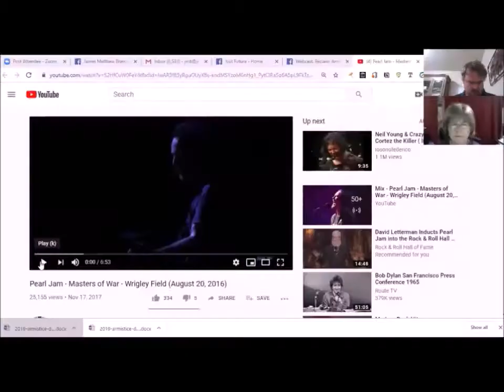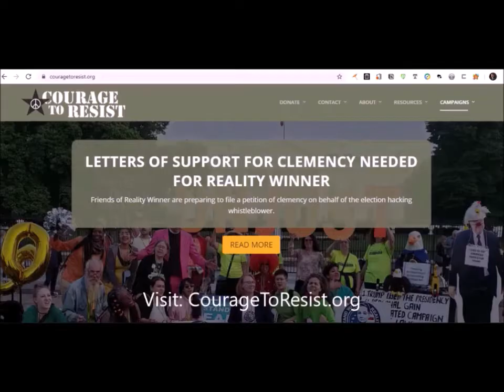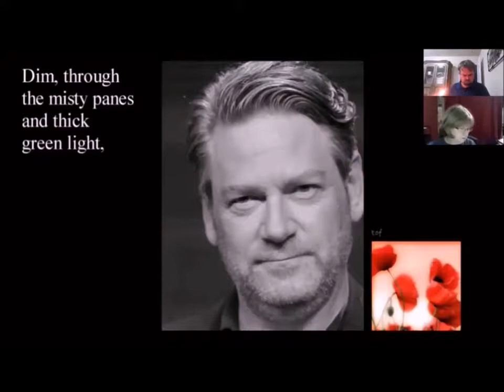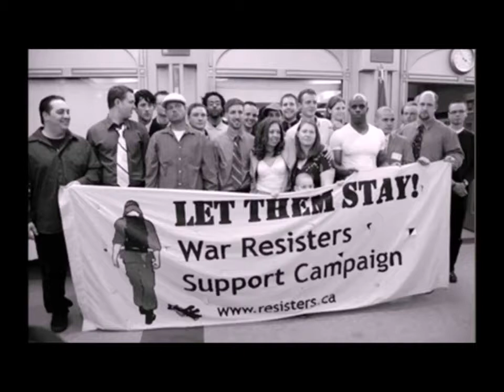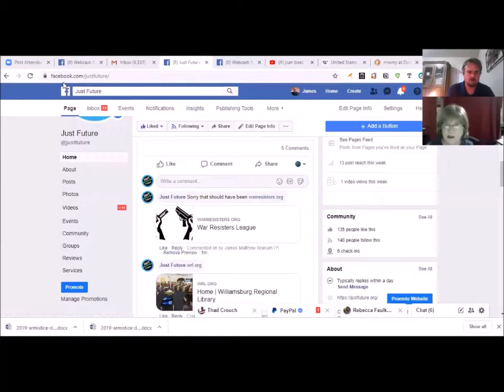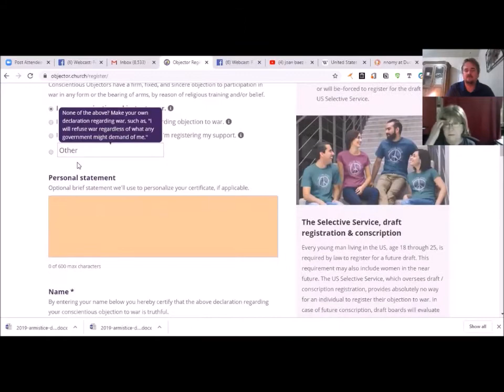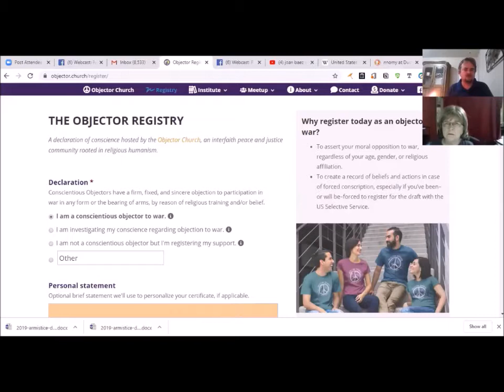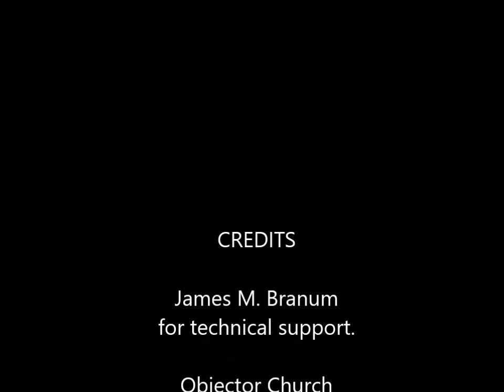Oklahoma City Reclaim Armistice Day 2019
Webcast originally aired live Nov. 11, 11AM CST.  Using music, poetry and other readings we commemorated a day originally set aside after WWI to work for peace. We shared information about conscientious objection, GI resistance, and counter recruitment, referencing several organizations working on those issues.